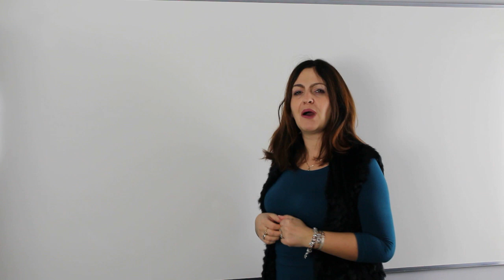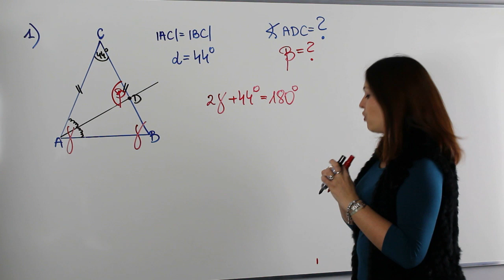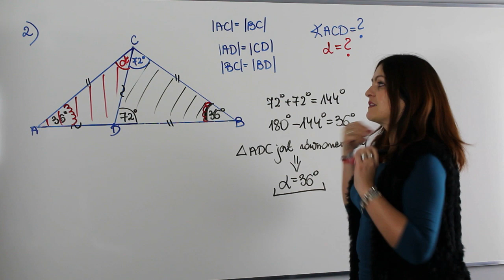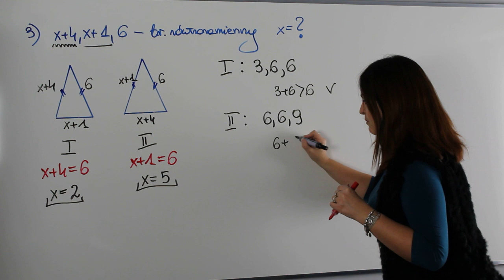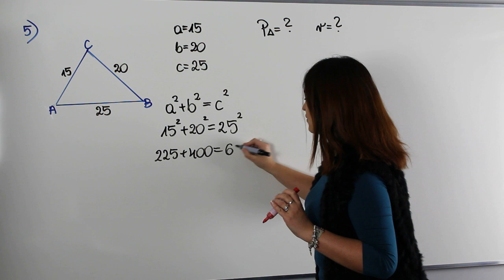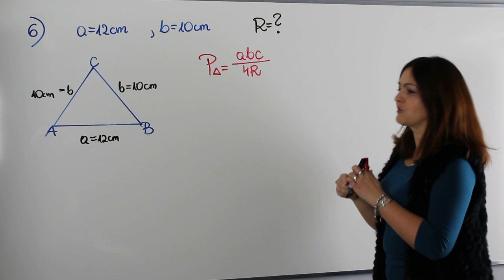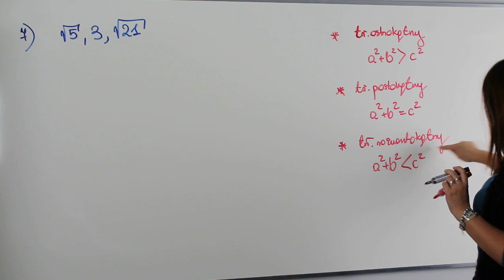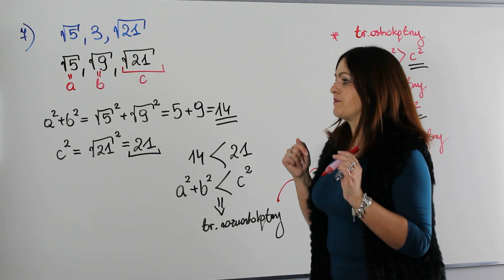Geometria trójkąta - część I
Witam w kolejnym odcinku poświęconym geometrii. Dziś czas na powtórki z geometrii trójkąta, trójkąta na którym opiera się praktycznie większość zadań maturalnych z geometrii.
Na dzisiejszej lekcji rozwiążemy:
✅ zadania dotyczące kątów w trójkątach
✅ omówimy własności trójkątów i ich zastosowanie w rozwiązywaniu zadań
✅ przypomnimy sobie najważniejsze wzory na pola trójkątów

Serdecznie zapraszam!!!